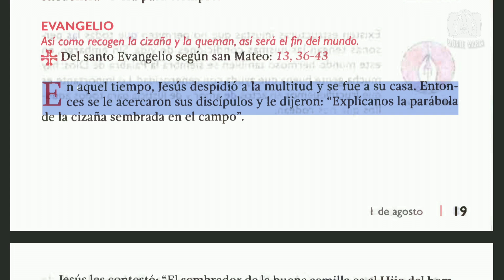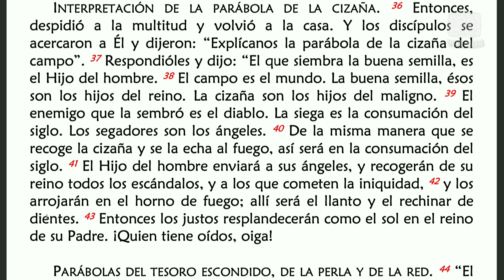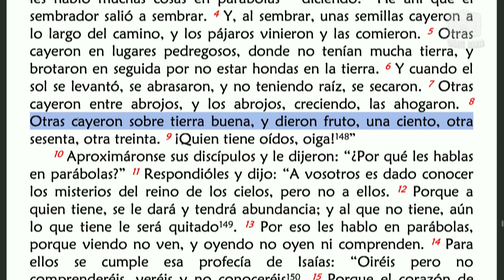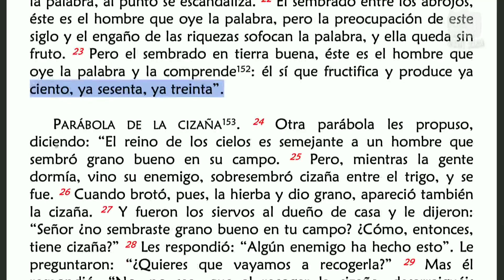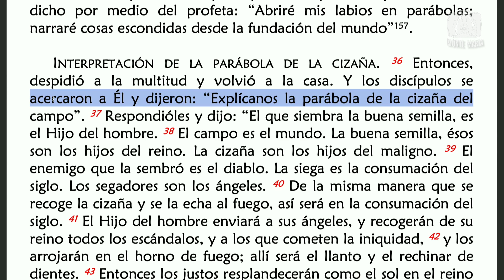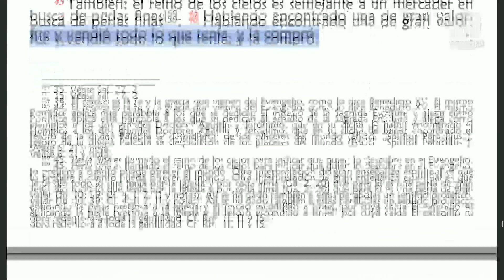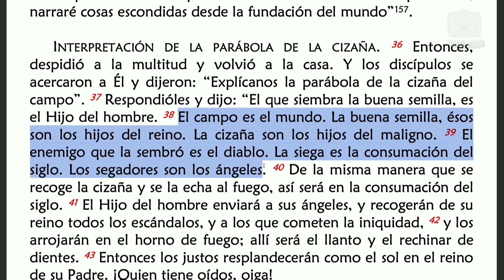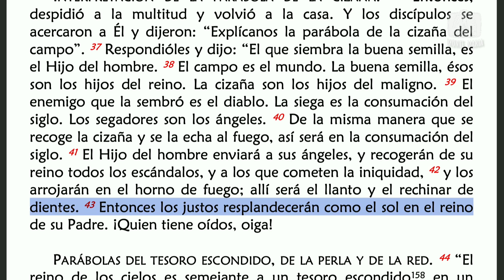Lectio Divina │ Evangelio según san Mateo: 13, 36-43 │ Padre Jorge Zárraga MJM.